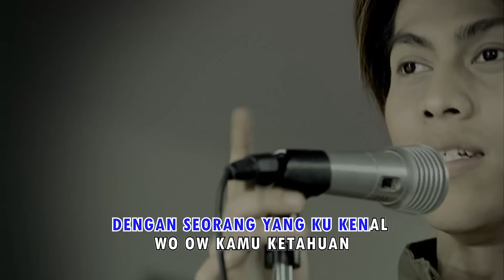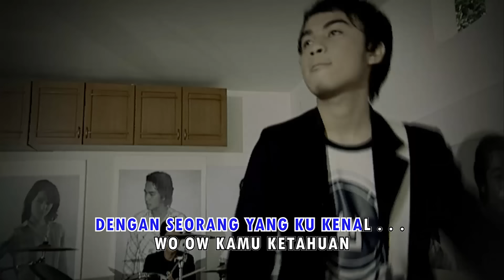MATTA Band - Ketahuan (Official Karaoke Video)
Official Karaoke Version no vokal lagu "Ketahuan" by MATTA Band

Aktifkan RBT-nya MATTA, Ketahuan:

Telkomsel  ketik: KECKI                           sms ke 1212
Indosat       ketik: MG(SPASI)0611044  sms ke 808
XL                ketik: 10113546                    sms ke 1818
3 (Tri)          ketik: 1910003                      sms ke 1212

Lirik lagu "Ketahuan" MATTA Band

Dari awal aku tak pernah percaya kata-katamu
Karena ku hanya melihat
Semua dari parasmu

Terakhir kau bilang padaku
Kau takkan pernah selingkuh
Tetapi ternyata dirimu bermain dibelakangku

Saat ku melihatmu kau sedang mesraan
Dengan seorang yang ku kenal

Oo.Oo ~
Kamu ketahuan pacaran lagi
Dengan dirinya teman baikku

Oo.Oo
Dengan dirinya teman baikku Oo.Oo.